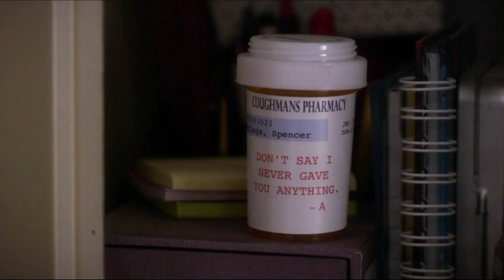PRETTY LITTLE LIARS - 4x21 Review - "She's Come Undone"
This is my review of Pretty Little Liars Season 4 Episode 21, "She's Come Undone". As always, at the end I talk about my THEORIES & PREDICTIONS for the show!

Filmed with Canon Powershot Elph 110

xoxo